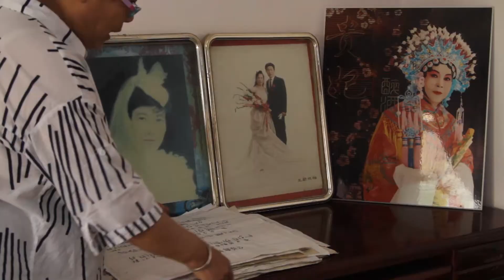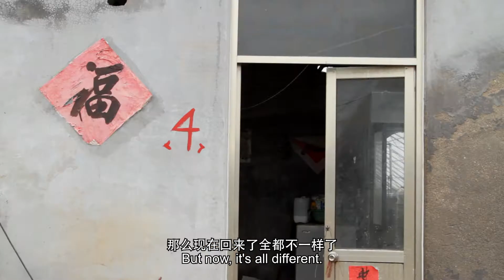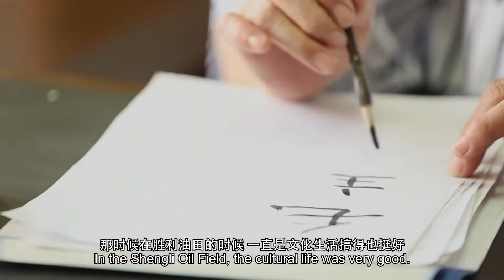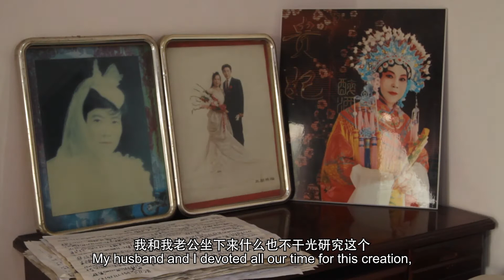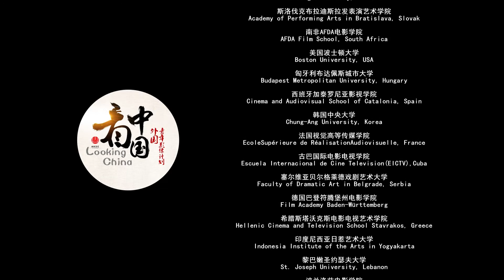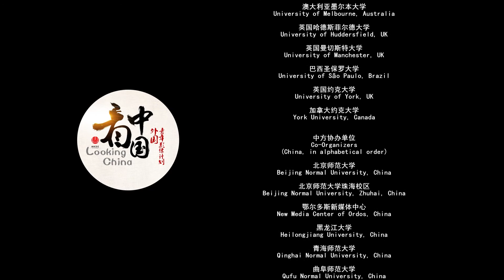When the Ocean Danced 海洋之舞 【Looking China 看中国】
For the past ten years, Yin Jilan has been directing and perfecting the "Rizhao Aquatic Creature Dance" in the Wanjiacun village. This is her lifework with her husband. They have captured the essence of a lost, five hundred years old tradition and given it back to the villagers.